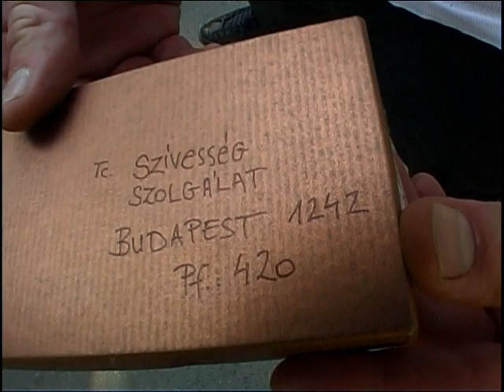Szívesség Szolgálat - ponty gyűrűzés